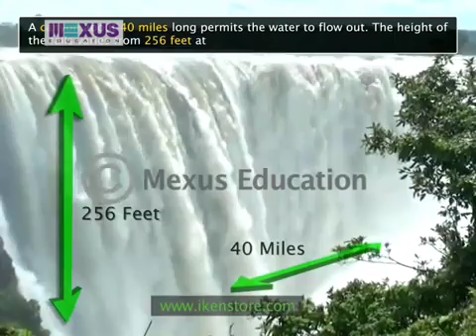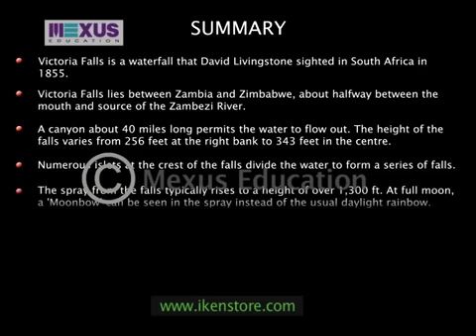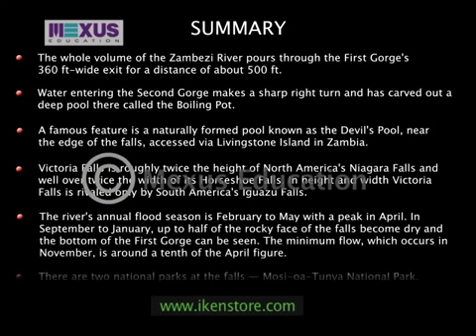04 Victoria Falls